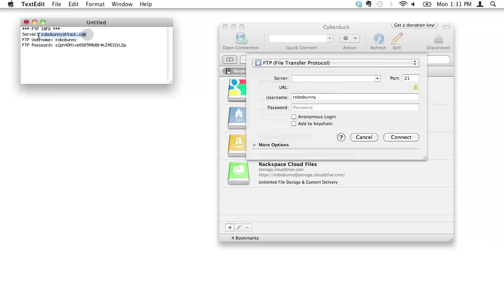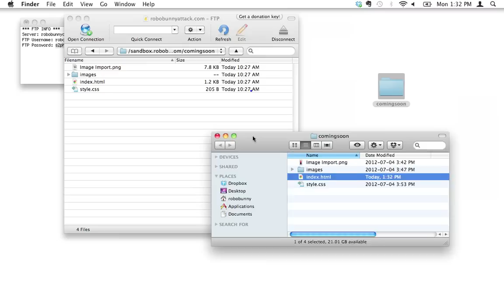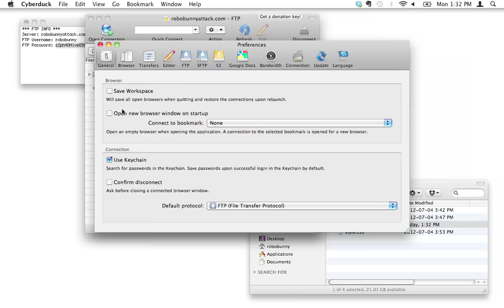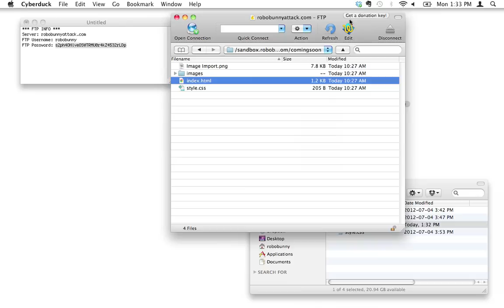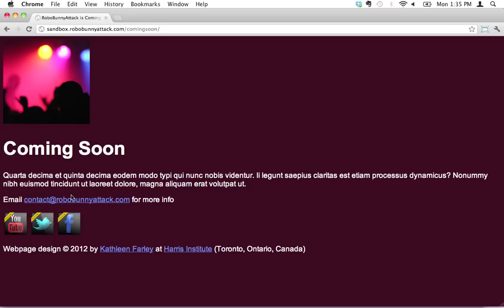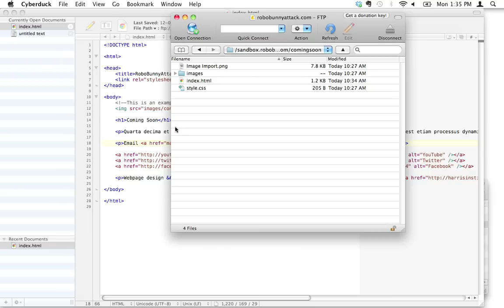How do I edit files directly on my server using FTP (File Transfer Protocol)?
How can you edit files directly on a server using FTP (File Transfer Protocol) and a plain text editor? In this lesson, you'll learn:

- How to save time when editing files online
- How to configure Cyberduck to use your preferred text editor (TextWrangler or Notepad++) to edit files online
- How to check the modification time of the files on your server using an FTP client (such as Cyberduck)

This is a sample lesson from the online course "Step-by-step HTML and CSS for Absolute Beginners". Learn how to code HTML5 + CSS3 to create your own website in this beginner-level course. No coding experience required!

PS Thanks to Reverse Grip for letting me use "Raise Your Fist" as the intro/outro music for this video. You ROCK!!